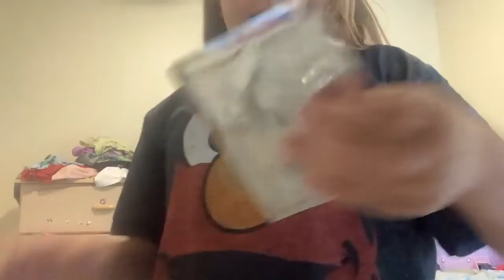Trying on a lip mask for the first time!